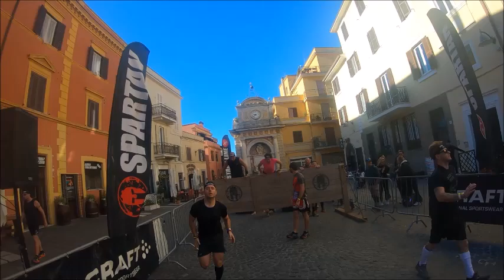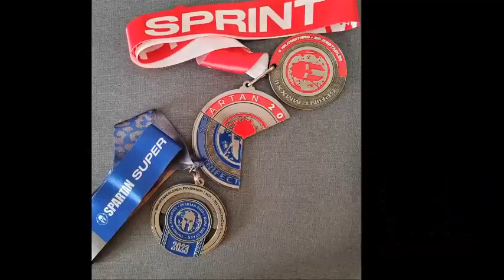SPARTAN SUPER, Cerveteri 18.11.23